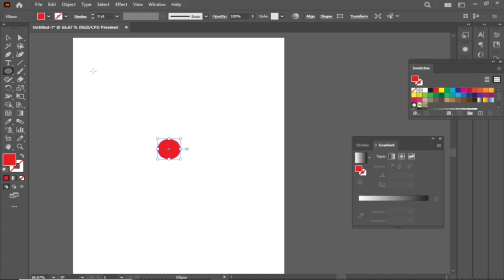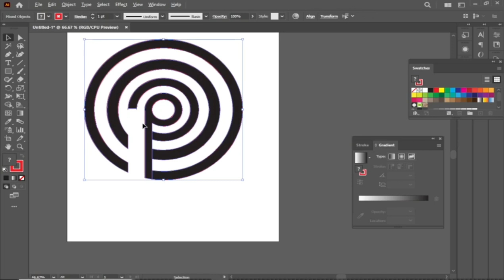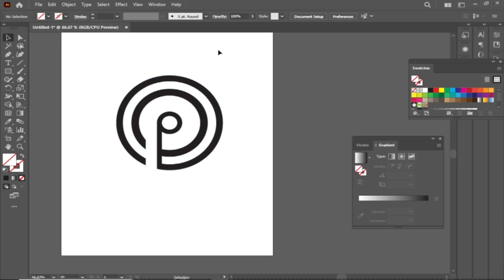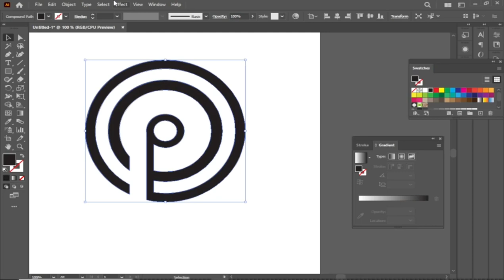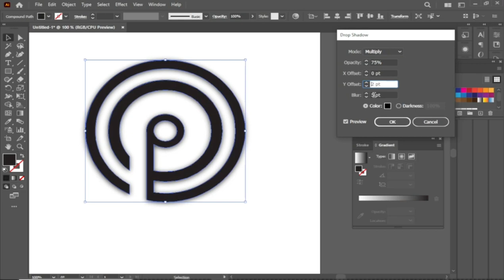How to create Monogram logo in illustrator - modern logo design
Hello !
Today in this tutorial,
How to create Monogram logo design in illustrator, modern logo design

if you want to help any type of graphic designing project, talk to me & i will help you.